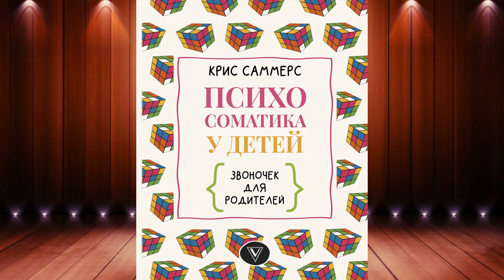Психосоматика у детей. Звоночек для родителей (Крис Саммерс) Аудиокнига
Описание книги
Вся подробная информация о психосоматических заболеваниях!
Наверняка, вы не раз сталкивались с такими ситуациями:
– родители вечером поссорились, хлопали дверьми, кричали друг на друга – малыш перенервничал, а утром у него поднялась температура;
– воспитатель часто отчитывала и повышала голос на непоседливого малыша в детском саду – и тот стал писаться в постель ночью;
– у подростка перед каждой контрольной начинает болеть живот;
– школьника начинают мучить головные боли за пару дней до выступления с докладом перед классом;
– у ребенка произошел конфликт в школе с учителем или одноклассниками – начинается аритмия.
Таких историй, когда ребенок в пугающей и неопределенной ситуации тотчас неосознанно включает «механизм защиты» – болезнь, любой психолог припомнит массу.
Причина – в психосоматике, отвечающей за связь души с телом. Психосоматическое расстройство – довольно болезненное состояние, при котором стрессы негативно влияют на работу всего организма. Нервная система неправильно среагировала – тело дало ответ, и все болячки сразу повылезали наружу. Даже те, о которых не подозревали. Так, казалось бы, обыкновенные эмоции могут стать бомбой замедленного действия.

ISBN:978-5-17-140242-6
Чтец:Ольга Глушко
Правообладатель:Аудиокнига (АСТ)